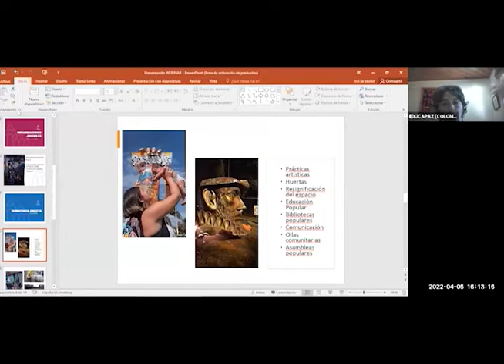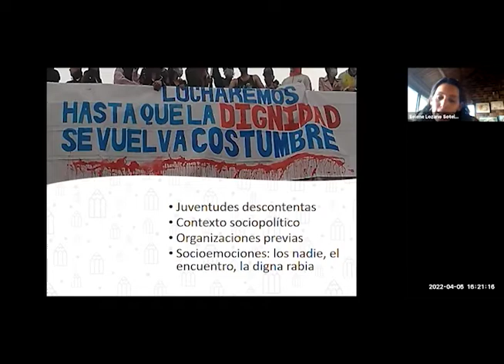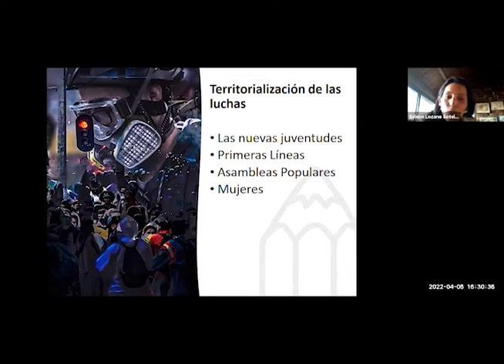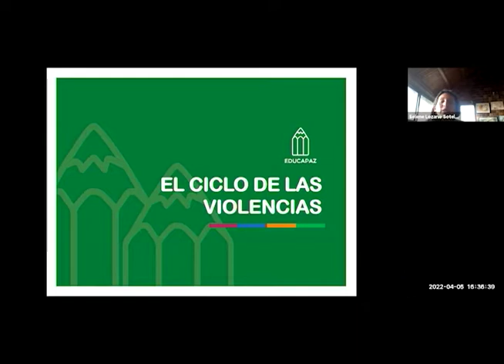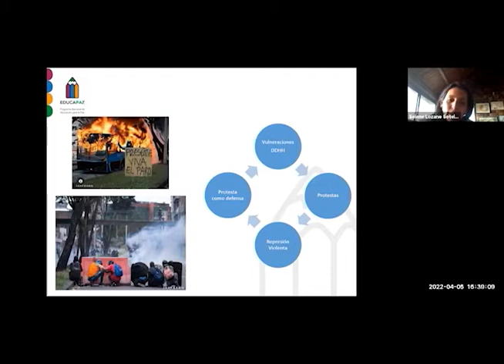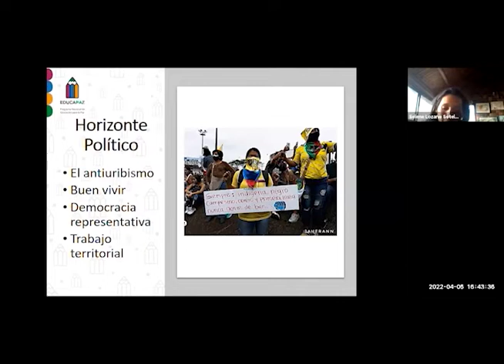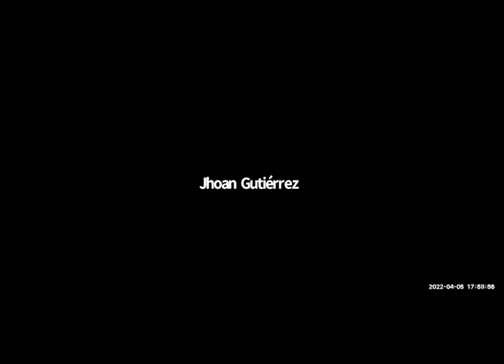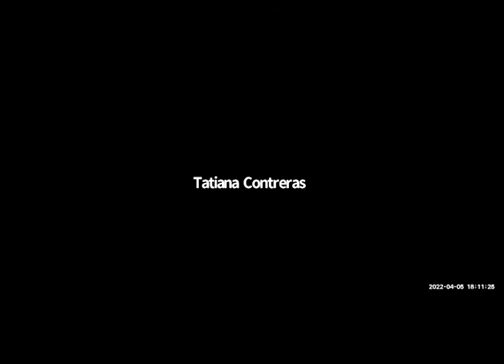Juventudes: a qué apostar en el próximo plan de desarrollo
5 de abril de 2022
Cuatro jóvenes, Tato, activista LGBTIQ y lideresa social; Jhoan Gutiérrez, representante de juventudes de Planadas - Tolima; Mercy Campaz, joven activista afrofeminista; y Lockiam Tupaz, activista de Resistencia Electoral Juntanza, conversan alrededor de la agenda de acción sobre educación y paz en el próximo plan de desarrollo.
Contamos con las intervenciones de Selene Lozano, antropóloga, educadora e investigadora popular y Mariela Milanes de la Corporación de Profesionales Construyendo Ciudadanía CPCC.

Durante este webinar abordamos las siguientes preguntas:
¿Qué se ha recogido de las movilizaciones en la agenda de incidencia hacia las elecciones?
¿Cuál es la apuesta en educación?
¿Cuál es la apuesta hacia la construcción de paz?